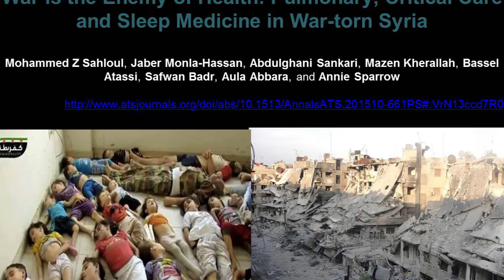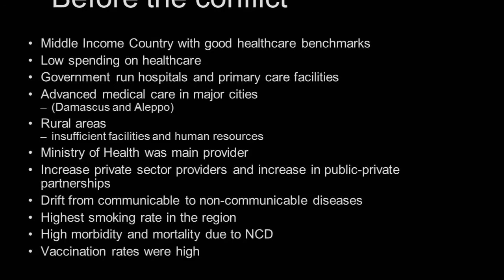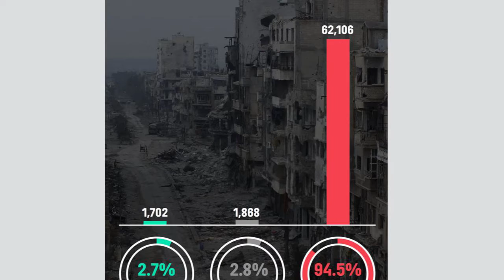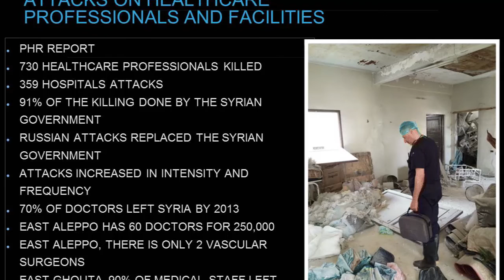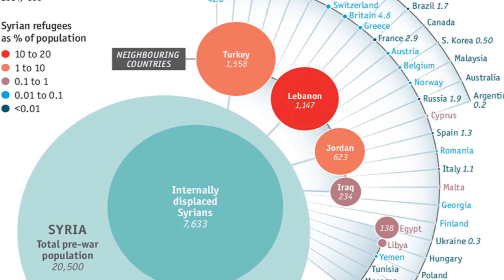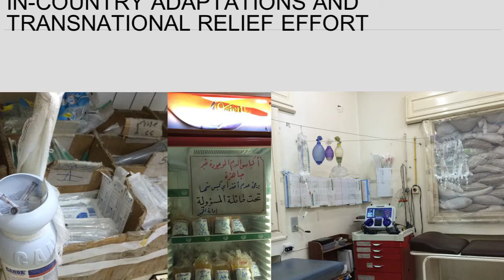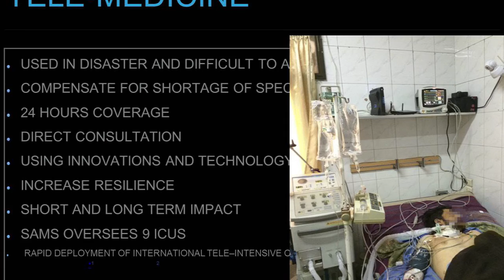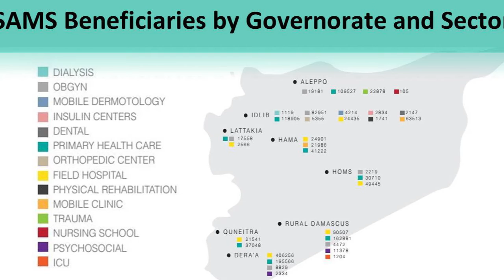The Syrian crisis: a global health perspective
Zaher Sahloul of the Syrian American Medical Society reflects on the Syrian crisis and addresses the challenges of providing healthcare in extreme circumstances.